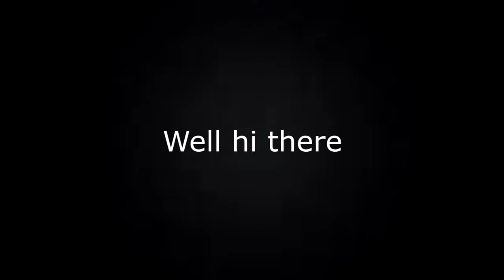Dead by daylight gameplay